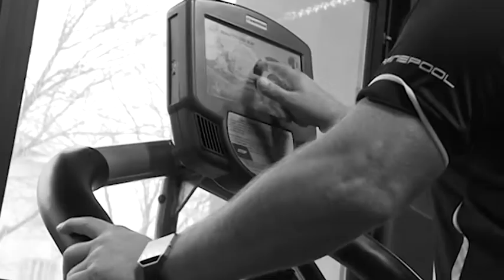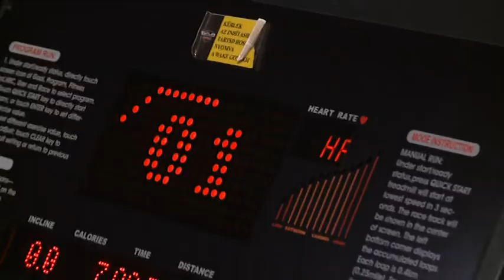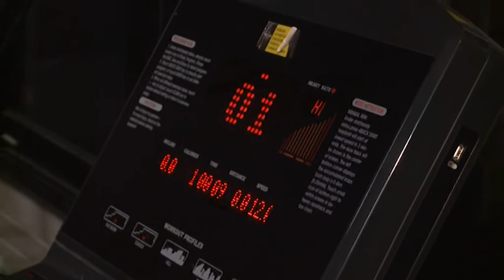2019.02.14. - Bajnokok Városa - Simon Balázs